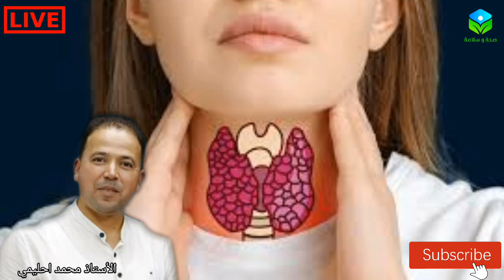🔴 الإجابة عن اسئلة المستمعين ☎ الأستاذ محمد أحليمي اخصائي تغذية صحية والحمية العلاجية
برنامج صحة وسلامة الإجابة عن اسئلة المستمعين مع الأستاذ محمد أحليمي أخصائي تغذية صحية و الحمية العلاجية صاحب اكاديمية فن الحياة.